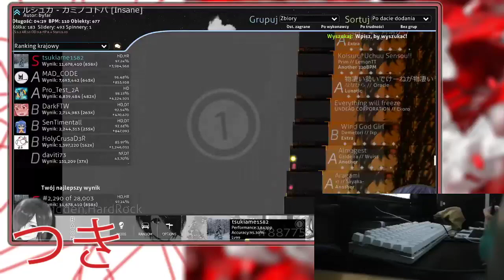kami no kotoba toybots insane hdhr 1X